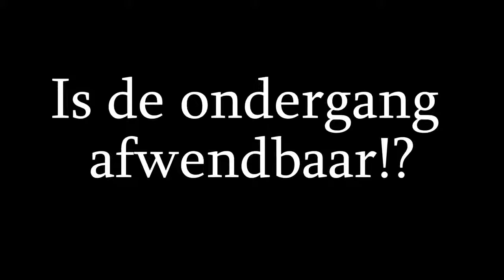Tartuffe - trailer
Film door: Martijn Hullegie

In een volledige nieuwe vertaling op rijm en metrum!
Een zelfverklaarde 'zielenzorger' en hypocriete moralist nestelt zich in het gezin van een goedmenend maar al te lichtgelovig burger, die om één of andere reden niet doorheeft, of liever: maar niet wìl inzien, dat die parasiet andere dingen op het oog heeft dan zijn zielenheil, met name geld, bezittingen en vooral de zeer aantrekkelijke dames die het huis blijkbaar bevolken.
Een gezin, zoniet een hele stabiele sociale orde wordt door 's mans verblinding aan het wankelen gebracht. Even lijkt het erop dat deze brave man – door listige én hilarische vrouwelijke kunstgrepen – na veel moeite tot betere inzichten gebracht kan worden, maar dan komt heel onverwacht een oude 'jeugdzonde' toch opnieuw roet in het eten gooien. De ondergang van het gezin lijkt onafwendbaar.

Crew
schrijver: Molière
vertaling: Jan Werkman
taalcorrectie / scriptanalyse: Luc Pay
regie: Paul Dekker
regieassistent / taalassistent / souffleur: Sanne Kerkhof
stem-/ spraakcoach: Rogier Kappen
kostuums: Mary Boekema
productie: Bas Roijen en Erwin Dekker
Cast
Mevrouw Pernelle - Anita Oosterbaan
Orgon - Atefrans de Bruin
Elmire - Natasja van Tilburg
Damis - Floris van Gulik
Marianne - Eline Havenaar
Valère - Cees Johan Klopper
Cléante - Ralph Remers
Tartuffe - Auke Nieuwenhuis
Dorine - Patricia Quicken
Gerechtsdienaar - Jan van Berkom
Meneer Loyaal - Wiets Verhoeven
Flipote - Ksenia van Veen
understudies: Bob Jacobs, Sanne Kerkhof, Ksenia van Veen, Robert Pieschel en Britt Brouwers